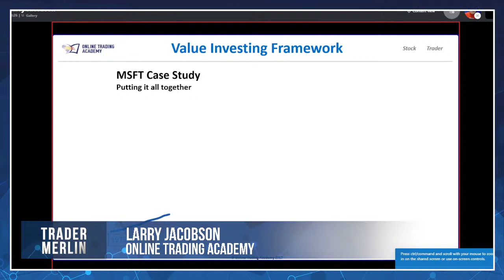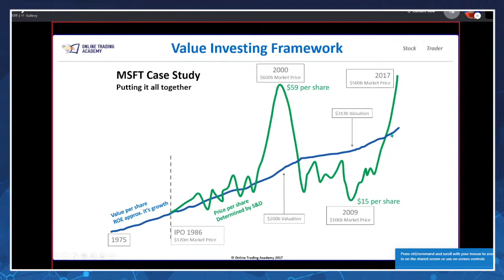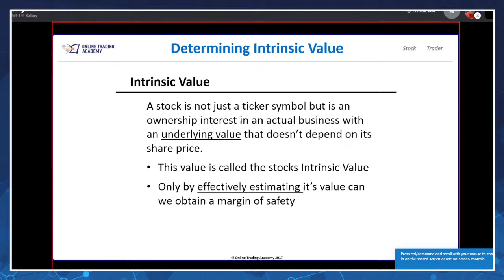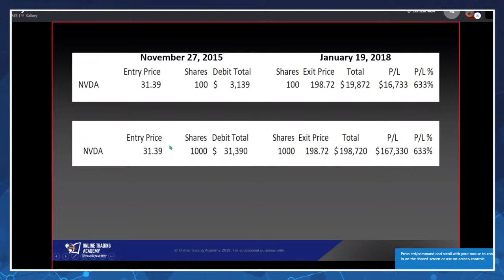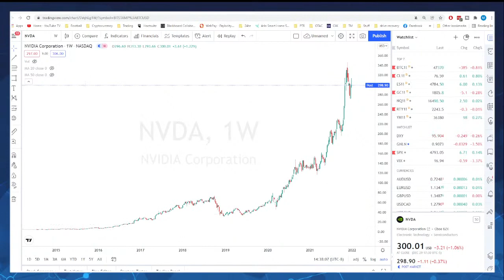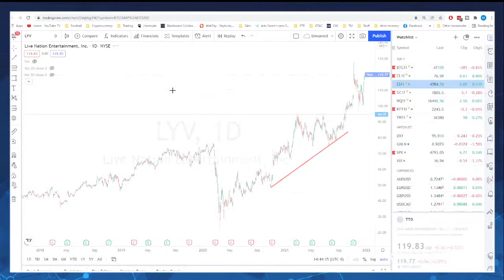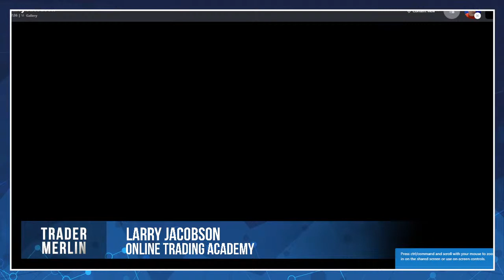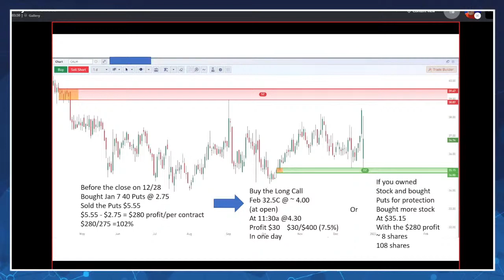Goodbye 2021! With Larry Jacobson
Larry Jacobson joins me to talk about all things 2021! Stocks, Options, Futures, Forex, Cryptocurrency and much more. We will also look at Larry’s portfolio and evaluate performance. More importantly, we will look ahead to what 2022 may hold for traders and investors.. Send in your questions and join us for our live show starting at 2pm PST today.